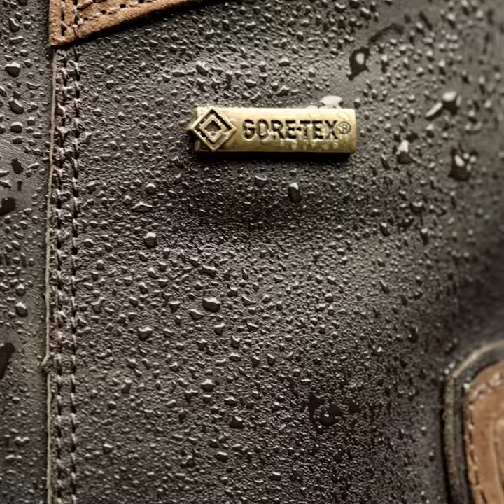ARIAT Footwear at New Forest Clothing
Ariat was founded on the principle of creating the most advanced performance footwear and apparel for riding and equestrianism. Ariat has now succeeded in becoming the worlds leading performance brand with a diverse range of equine products to choose from.